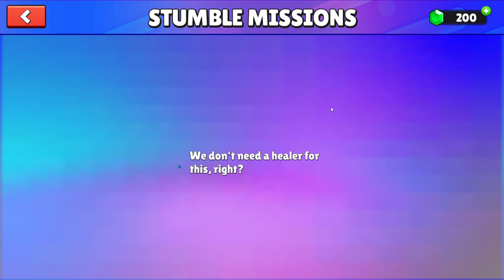Stumble Guys meg van a tíz korona !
Stumble Guys  meg van a tíz korona !Stumble Guys  meg van a tíz korona !
véééééégre